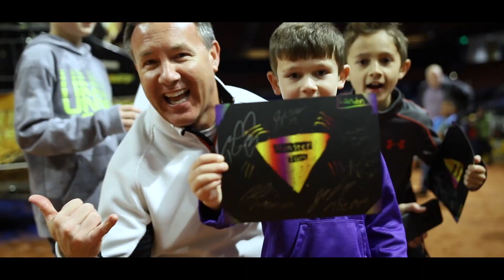Greenville, SC Highlights | Monster Jam 2019 | Triple Threat Series East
Highlights from Monster Jam's February 8-9, 2019 Triple Threat Series East appearance at Bon Secours Wellness Arena in Greenville, South Carolina. Featuring Krysten Anderson in Grave Digger, Blake Granger in Max-D, Jack Brown in Megalodon, Tristan England in EarthShaker, Joe Urie in Zombie, Kristen Hope in Monster Mutt Dalmatian, Armando Castro in El Toro Loco and Bernard Lyght in Alien Invasion.